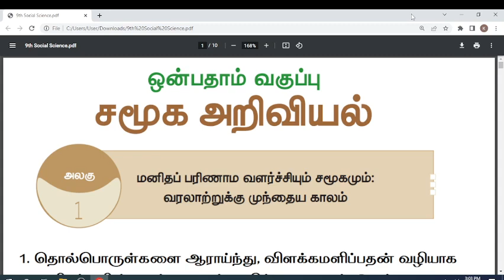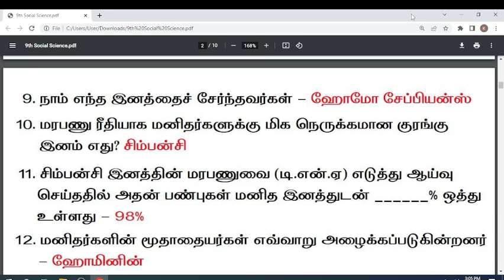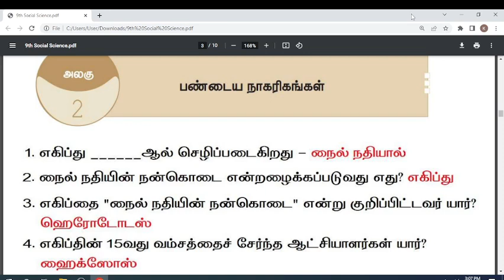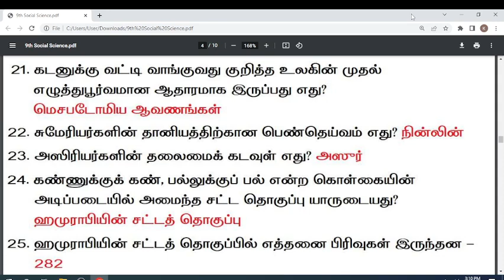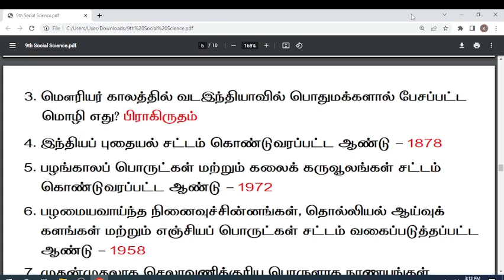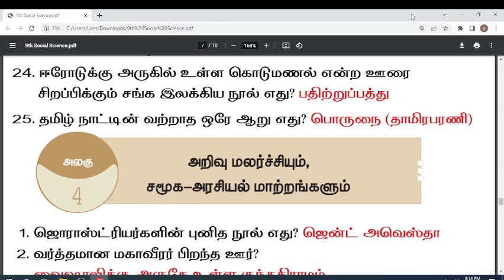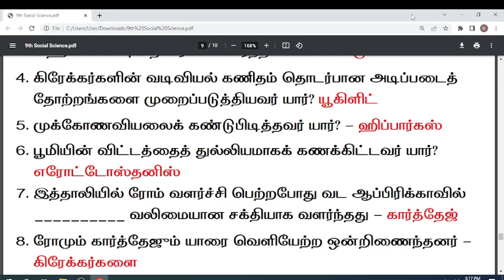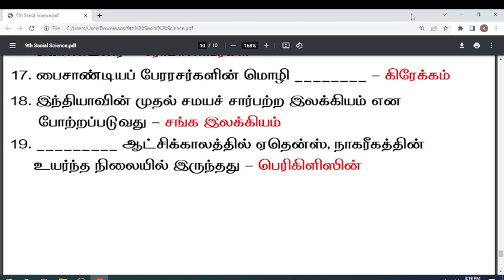9TH SOCIAL SCIENCE [சமூக அறிவியல்] LINE BY LINE QUESTIONS NEW BOOK in Tamil Medium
9TH SOCIAL SCIENCE [சமூக அறிவியல்] LINE BY LINE QUESTIONS NEW BOOK in Tamil Medium
6th Science Book Back Answers

TNPSC Science study materials Tamil Medium
TN TET Science Study Materials
study materials  Tamil Medium
New Book Study materials  Tamil Medium